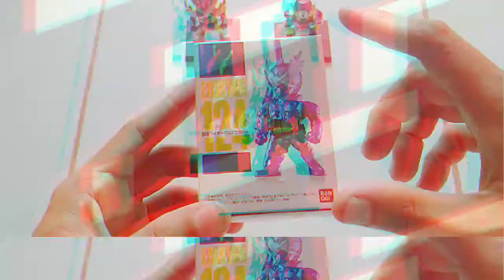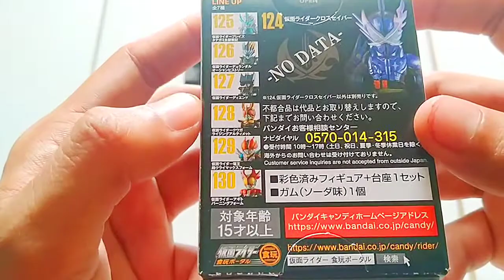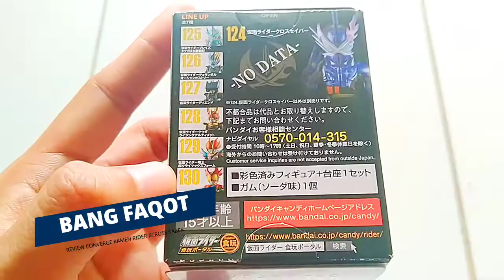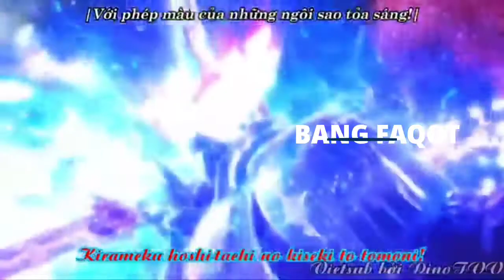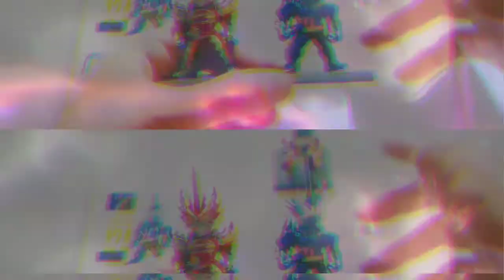Unboxing & Review Converge Kamen Rider 124 Xcross Saber - Bahasa Indonesia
Kali ini saya akan mereview sebuah Converge Kamen rider xcross saber, di sini saya beli dengan harga sangat murah. Bagi kalian yg penasaran silahkan boleh di tonton video ini hingga selesai yah teman teman.